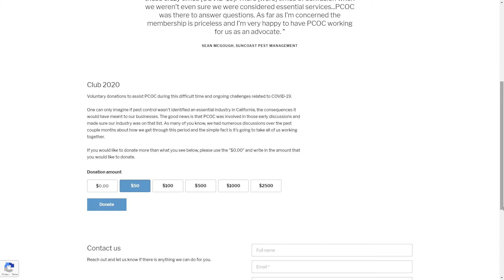July 24 PCOC Minute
The Pest Control Operators of California have established PCOC Online that now provides an easy way for anyone to make a voluntary donation to assist PCOC during this difficult time.

You will find an easy way to donate to Club 2020, PCOC C.A.R.E.S., and the Scholarship Foundation.

As of the part of June 25, 2020, the Virtual Board of Directors meeting the 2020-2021 Executive Committee was sworn which including swearing in the new secretary Chance Howell. In this PCOC Minute, we hear from Chance about his new role as PCOC secretary.